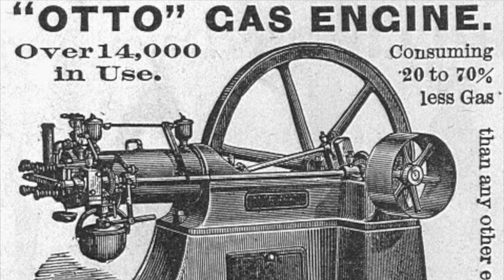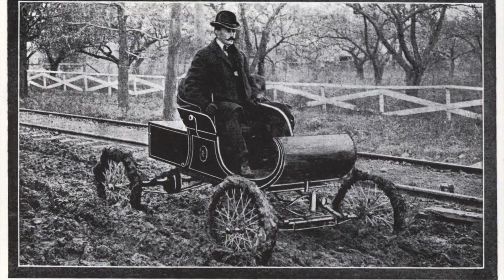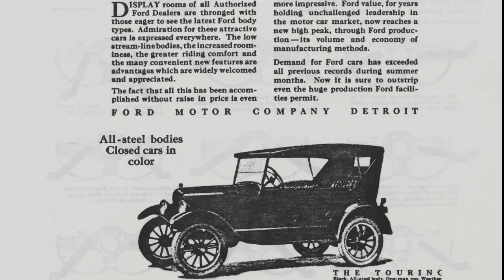C13d: The Origins of the Internal Combustion Engine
This video is about the origins of the Internal Combustion Engine, and through its association with the automobile, changed the world.